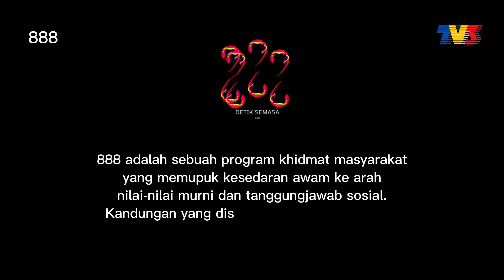LASS3013: PENGURUSAN SISA PEPEJAL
Kumpulan:
1. NUR HAZWANI BINTI ABDUL GHANI (PK2)
2. NURUL EZZAH BINTI ASRI (PK2)
3. NOR FARAHAINI BINTI ZAINUDIN (PK1)